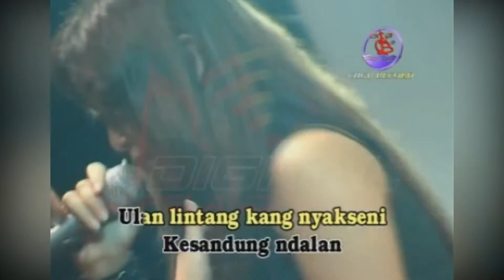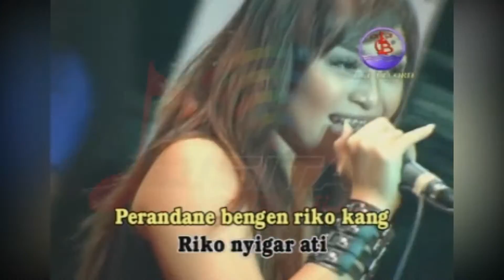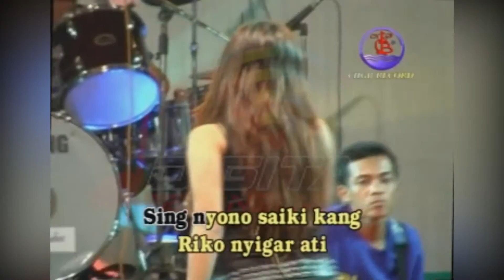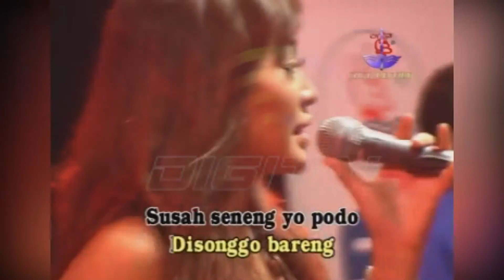Dian Ratih - Nyigar Ati (Official Music Video)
Full Album Dangdut Pilihan O.M Erlangga MUNGKIR, goyang dulu yuk bersama lagunya "Nyigar Ati"

Di DPM Dangdut Station, kamu bisa temuin lagu-lagu official dari Dian Ratih dan tentunya lengkap dengan playlistnya!